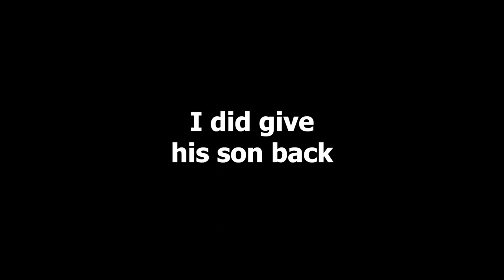Assassin's Creed Valhalla - Siege of Paris DLC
Information like links, game info, and video updates are down below.